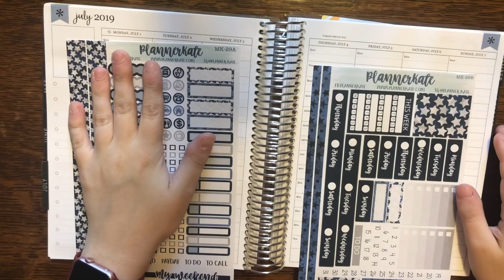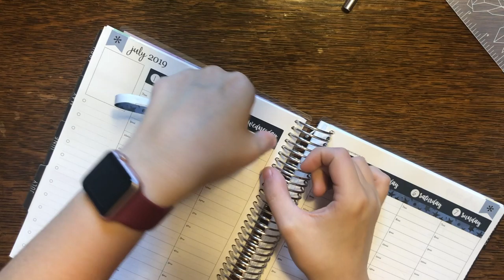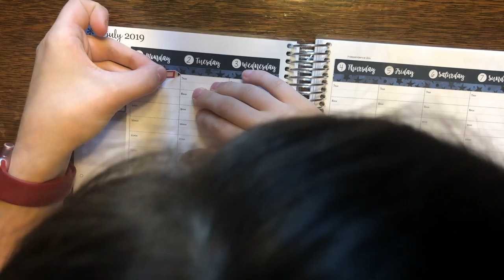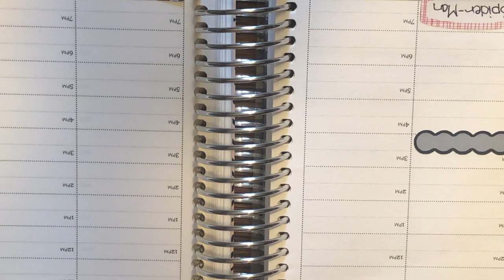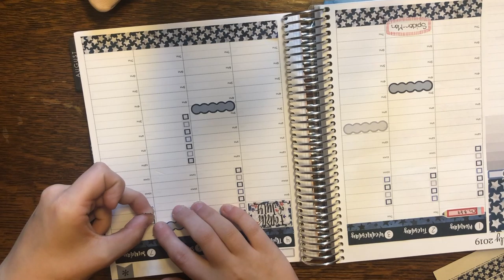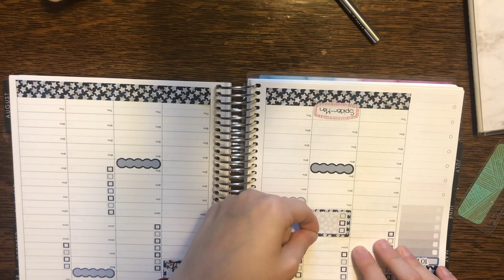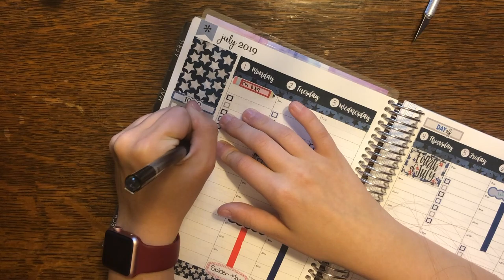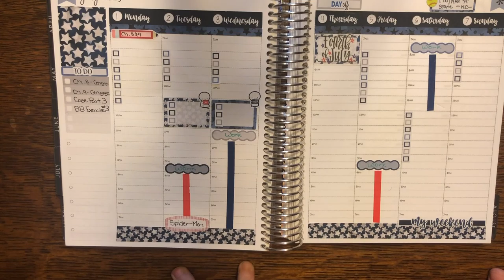Plan With Me | July 1-7, 2019 | 4th of July | Erin Condren Hourly | Planner Kate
Items Used in Video
*Stabilo Point 88